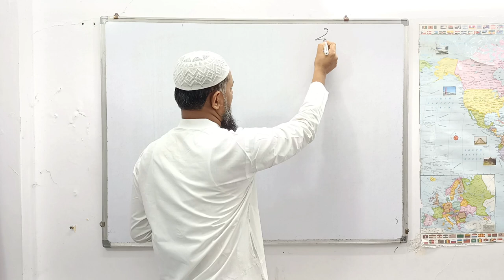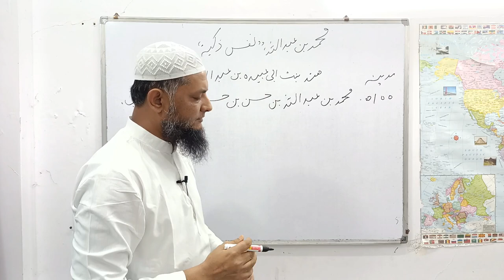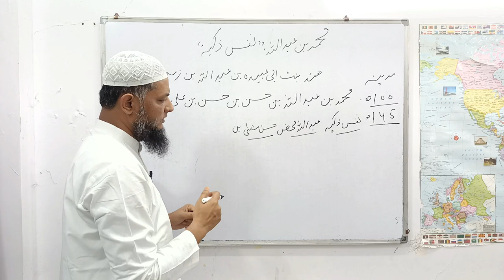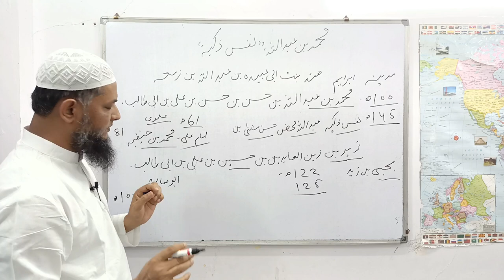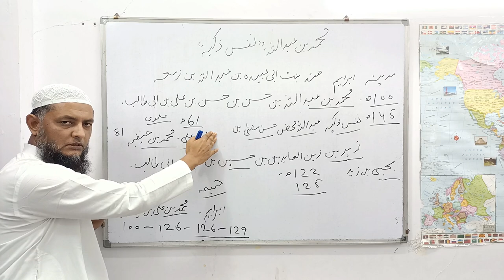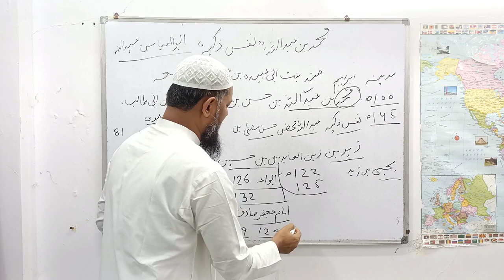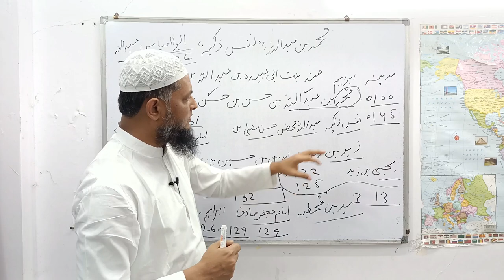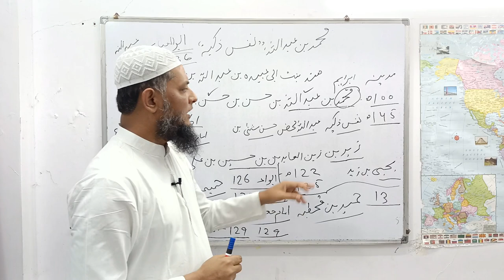Great personality series. Nafse Zakiya. عظیم شخصیات سیریز” نفسِ ذکیہ Inamur Rahman Yazdani